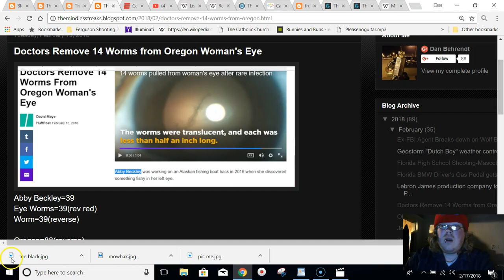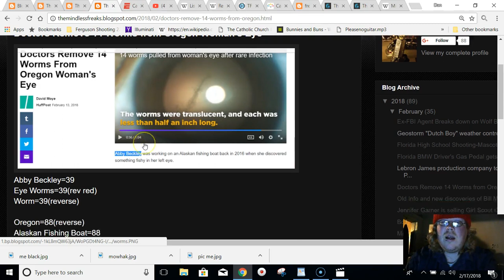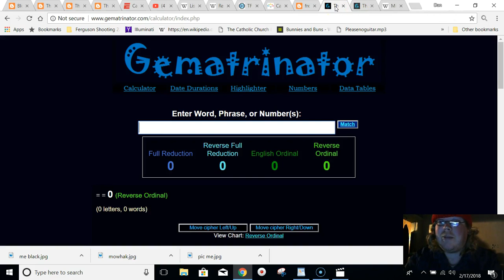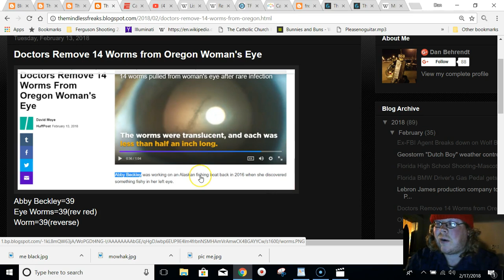Doctors Remove 14 Worms from Oregon Woman's eye scripted by the numbers